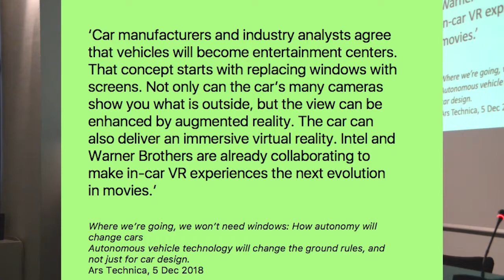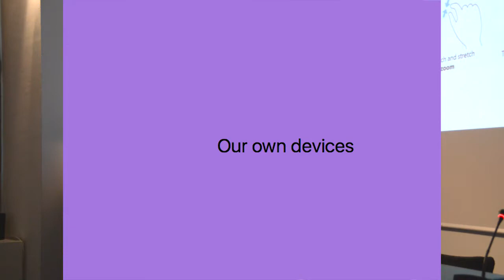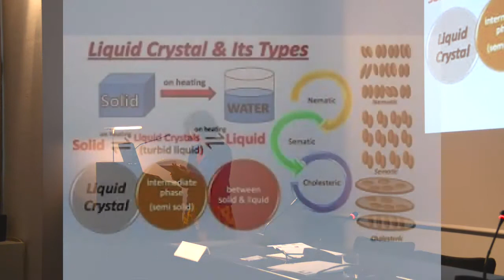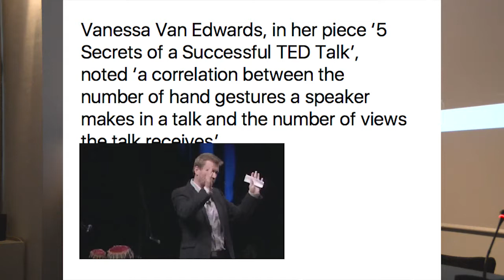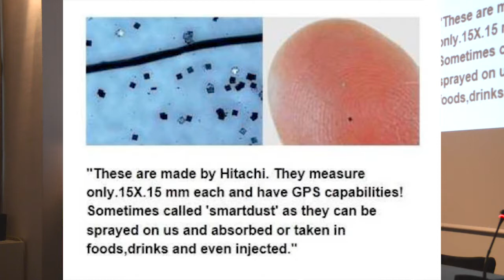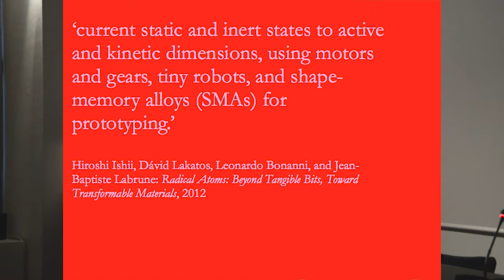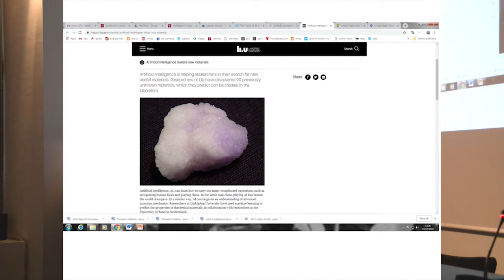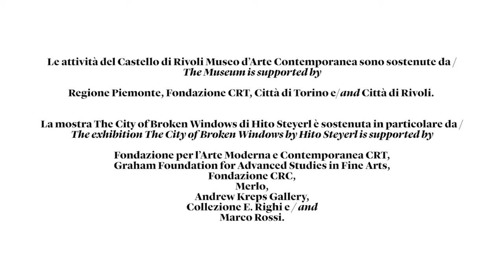3. Esther Leslie, Turbid Media and the Intelligence of Liquid Crystals